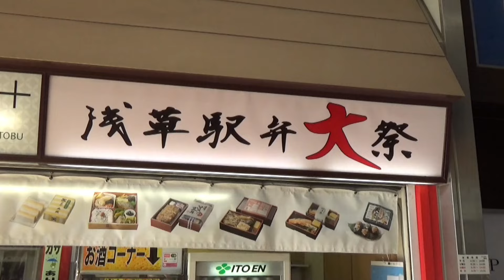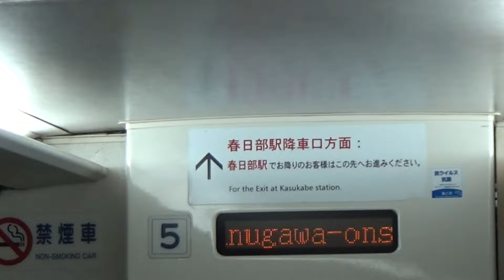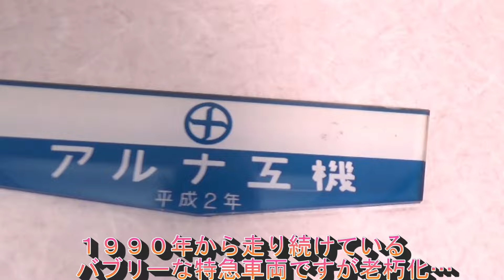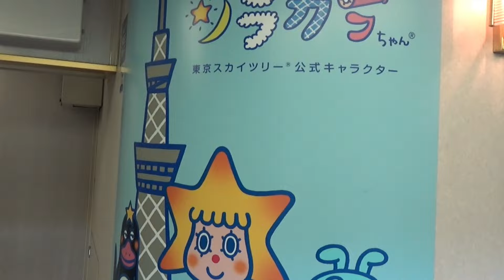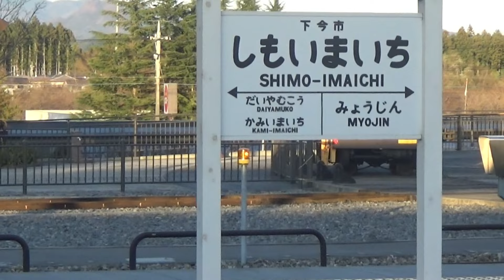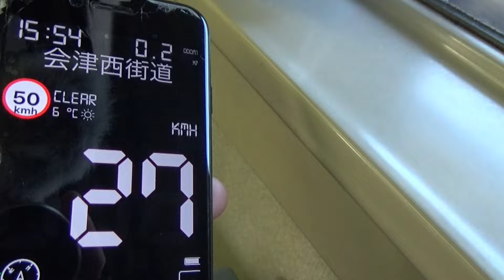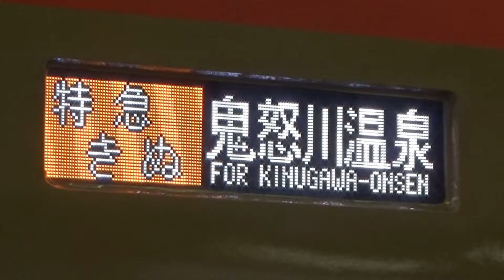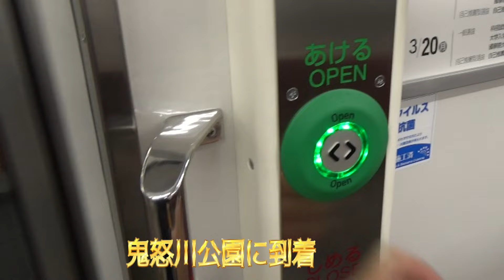東武の極上ロマンスカー 特急スペーシアきぬ129号に乗車 バブリーな内装に幼少の記憶が蘇る 東武100系は新型N100系に引き継がれる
スペーシアは全車グリーン車だ！！！
家族旅行でお世話になりまくり
廃墟ホテルになってしまったのは寂しいですが写真には残りました